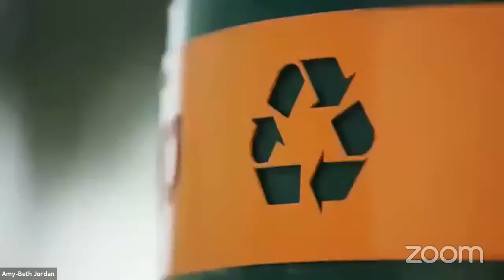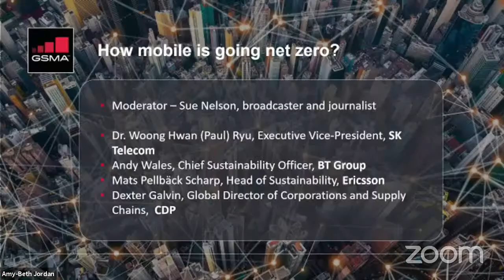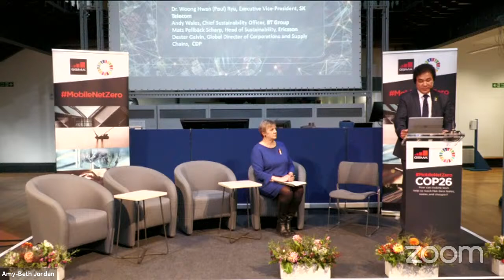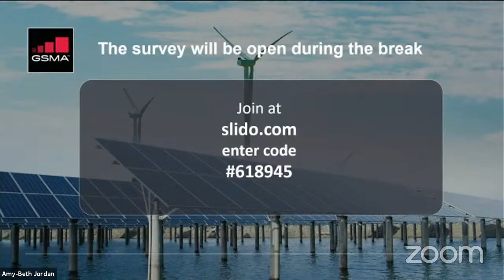MobileNetZero – How can mobile tech help us reach Net Zero faster, easier, and cheaper?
During this high-level side event to COP26, we will hear from Mats Granryd, the Director General of the GSMA, Pekka Lundmark, President and CEO of Nokia, Dr. Paul Ryu, Executive Vice-President, SK Telecom, Andy Wales, Chief Sustainability Officer, BT Group, Mats Pellbäck Scharp, Head of Sustainability, Ericsson, Dexter Galvin, Global Director of Corporations and Supply Chains, CDP and Kelly Becker, President UK & Ireland Zone, Schneider Electric about how mobile technology can help us reach net zero.